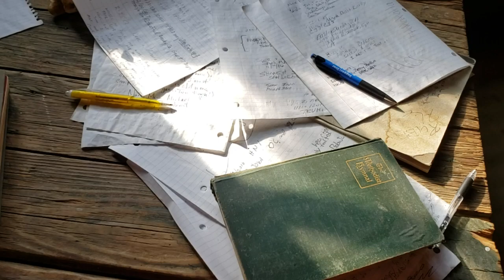Death Valley: INTACT Remote Miners Cabin! (At abandoned mine complex)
Minor's cabin at abandoned DEATH Valley mine probably 1950s